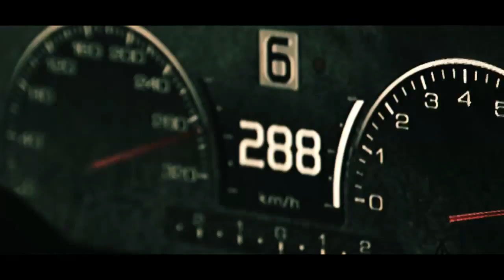Gran Turismo 6 Demo Launch Trailer 【HD】